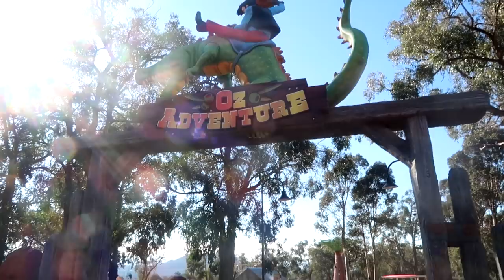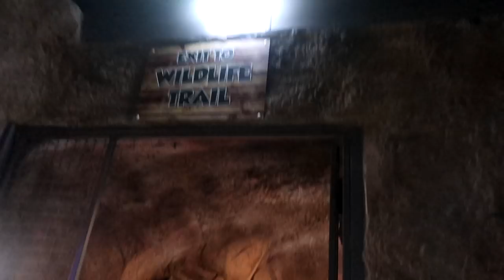Gumbuya World with a Family of 13!!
We spent the day at Gumbuya World. Here is our day.